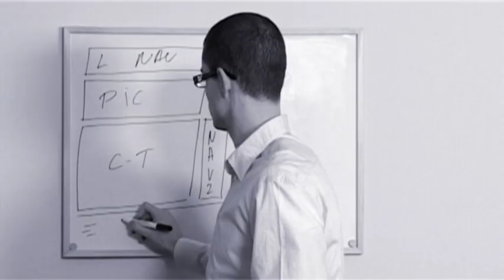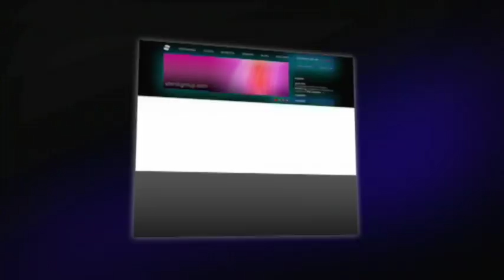STENIK - Web Design Company in Bulgaria, Corporate Video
We are Stenik Group. We are specialized in web design & development, flash banner design, e-commerce solutions and search engine optimization. Since 2004 we have developed more than 375 successful projects.
We are glad to present our corporate short movie and the development process of the new coming on 7th May 2009.